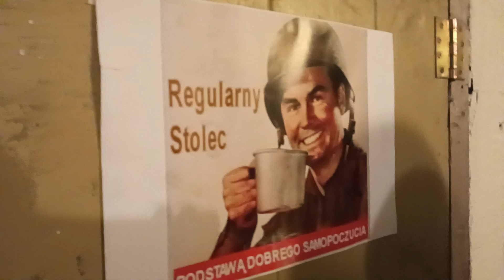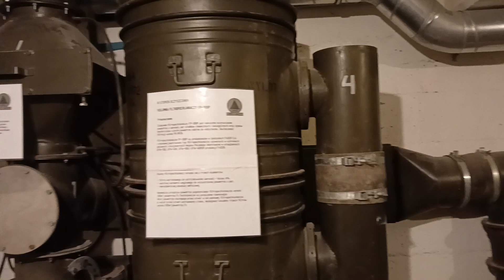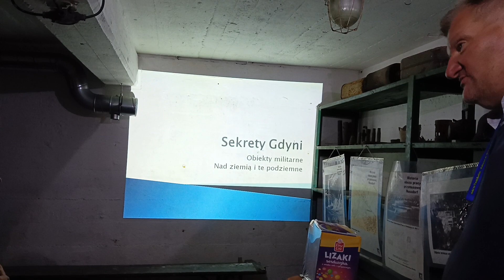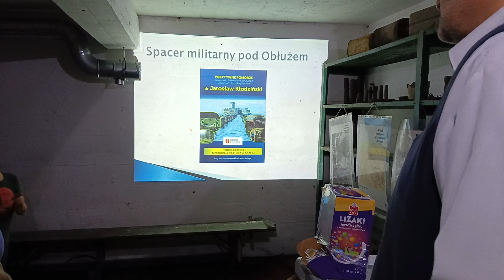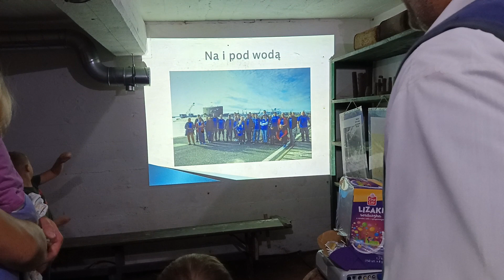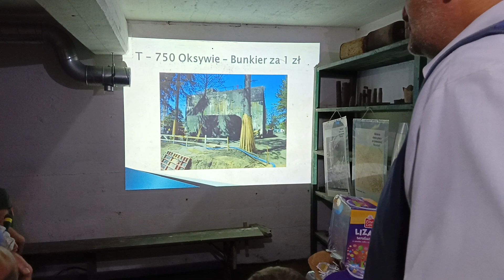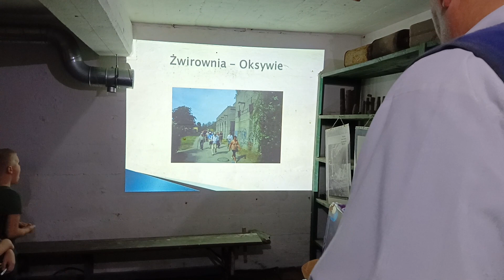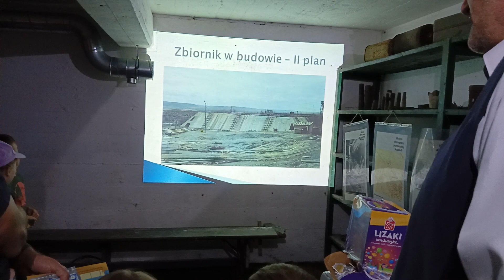Wietrzenie schronu p-lot w Gdyni